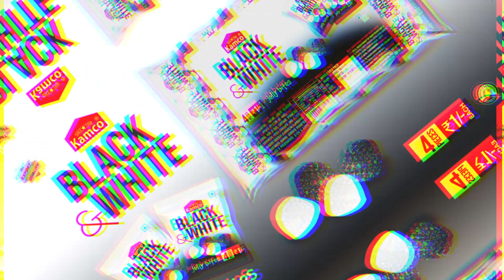Kamco Black & White Jelly Bites Packet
Satisfy your sweet tooth with Kamco Black & White Jelly Bites. These bite-sized treats are the perfect combination of sweet and tangy, making them the perfect snack for any time of day. The chewy jelly is coated in a layer of rich, dark chocolate and a layer of creamy white chocolate, creating a delicious balance of flavors. Whether you're looking for a sweet snack to enjoy on the go or want to treat yourself to something special, Kamco Black & White Jelly Bites are the perfect choice. So why wait? Try a pack today and experience the balance of sweet and tangy flavors in every bite of Kamco Black & White Jelly Bites.
         Kamco Chew Products Chew Foods Pvt. Ltd. Always is one of India’s leading manufacturers and exporters of confectionery items. We are a team that spreads happiness and love with our delicious, moulded chocolates, cakes, biscuits, and much more. We started in 1998 with the manufacturing of bubble gums & chewing gums. We aim to deliver the best quality products & become a trusted confectionary company in India. As we understood the love of Indians for chewing gums & moulded chocolates, Kamco expanded and came to produce all kinds of confectionery items such as hollow gum, bubble gum, chewing gum, center-filled gums, chocolate gems, chocolate beans, chocolate paste, moulded chocolate, center filled biscuits & Choco layered biscuit balls, hard candy & lollipops, toffee, cake, Choco enrobed & cream wafers, surprise toys & Khazana items, spicy and fruit flavored balls, jelly cup and pop, imli (tamarind) paste, soft drink powder, etc. also producing gum base. We are Honoured to have not only made our mark in India but have now exported to countries like South Africa, UAE, Saudi Arabia, Lebanon, Nepal, South America, and Cambodia.
SALES :- 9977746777, 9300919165, 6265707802, 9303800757